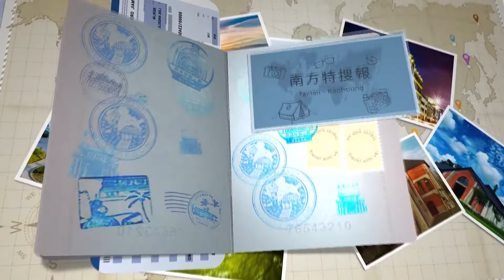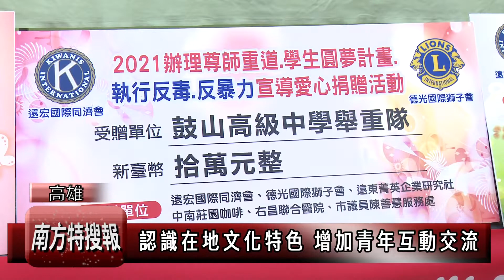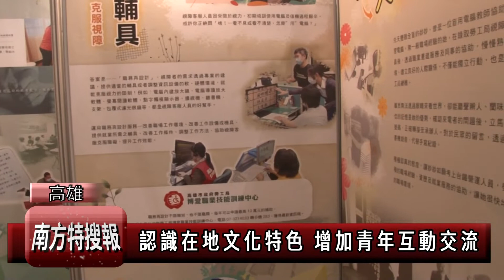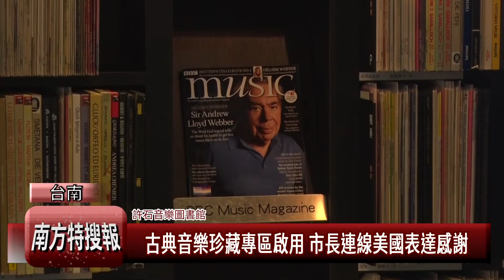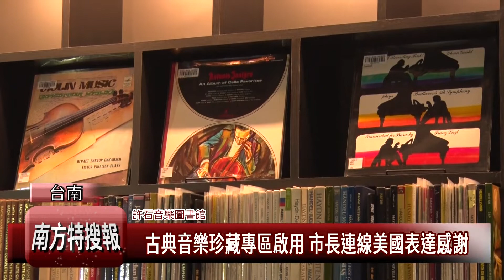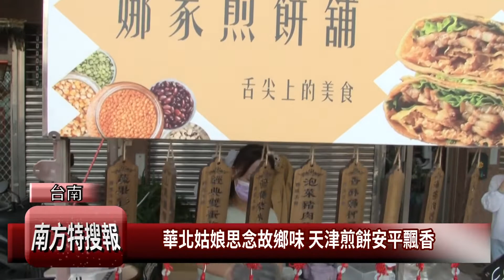新聞｜南方特搜報110/10/30